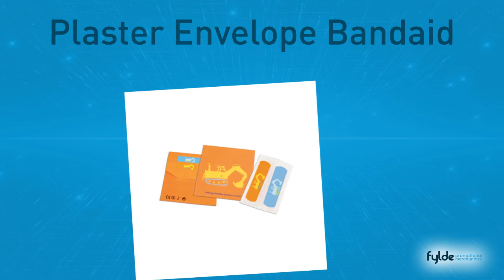Plaster Envelope Bandaid Printed with your Design